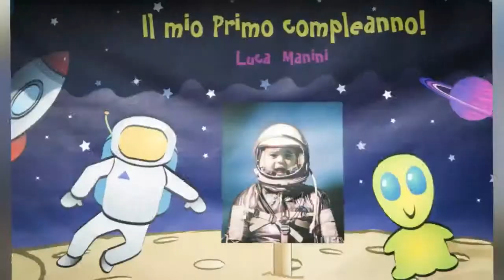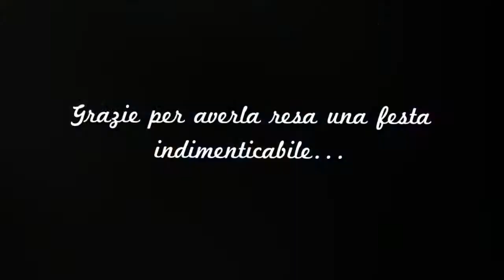1° compleanno Luca